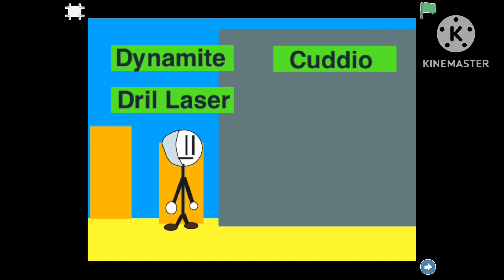Breaking the bank on scratch jr